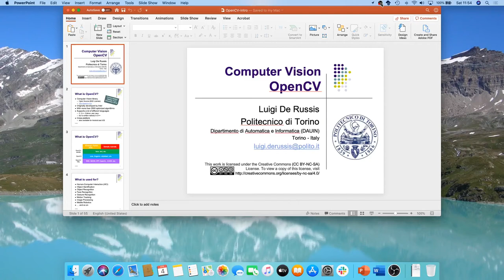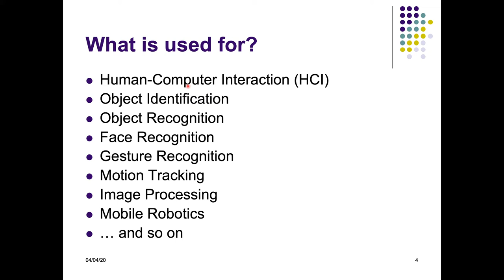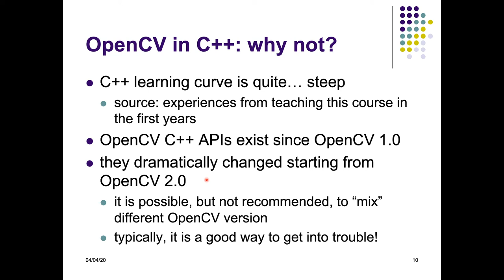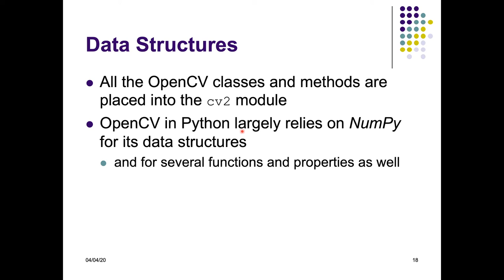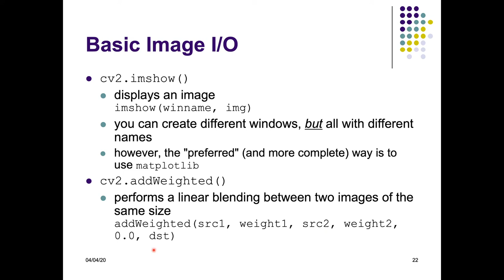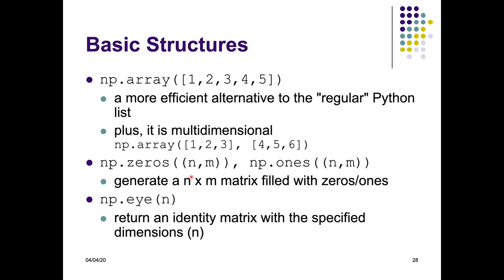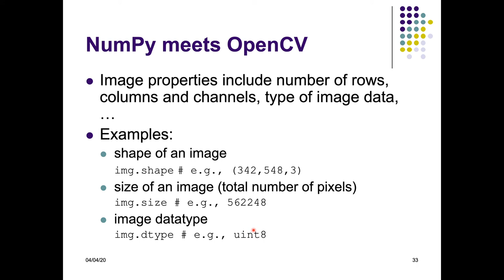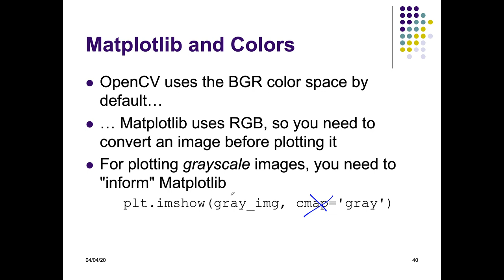Introduzione a OpenCV in Python (prima parte)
Video-lezione: Introduzione a OpenCV in Python (I parte)

ERRATA
27:14 Ovviamente è Python 3, dato che Python 4 non esiste (ancora)...

Corso di "Image processing e Computer Vision", anno accademico 2019/2020, Laurea Magistrale in Ingegneria Informatica, Politecnico di Torino